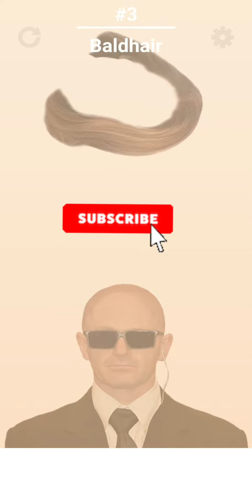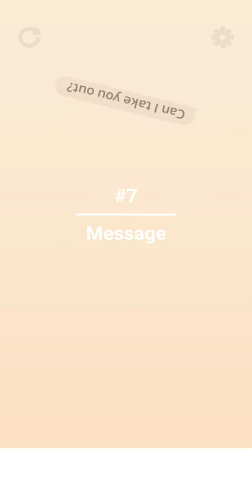Drop The Jelly 😮🤩 GAMEPLAY (Android)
Drop The Jelly Gameplay Walkthrough (Android)

Drop The Jelly
by YZ CASUAL

Move and drop jelly pieces to complete hundreds of unique puzzles! The further you play with it, the tougher and more satisfying it gets.

Features
- Touch & drag to play games. Simple & smooth!
- Super cute and vivid graphics
- Infinitely relaxing + challenging puzzles

You won’t leave playing once play ‘ em！